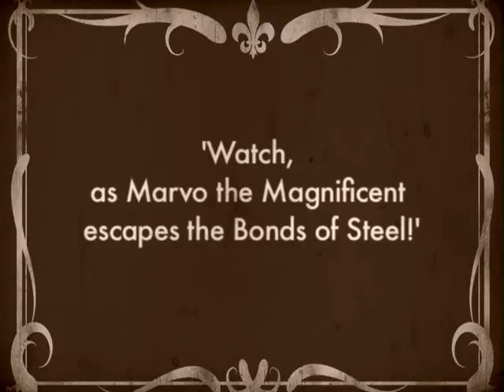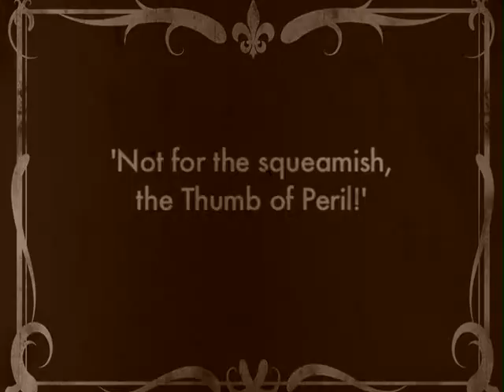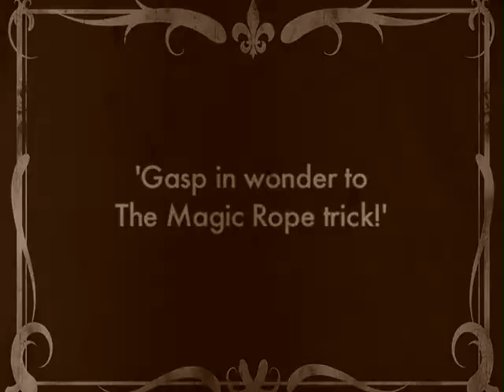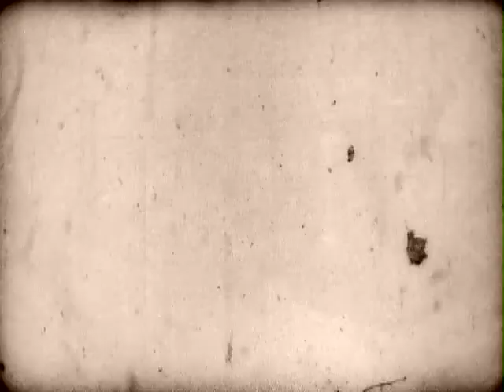Leeds Childrens Circus - at Chapel Allerton Arts Festival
project led by Urban Angels